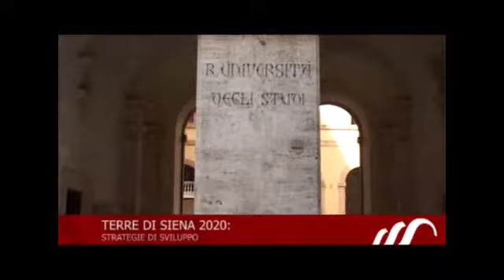Provincia News - Speciale Piano strategico di Sviluppo Terre di Siena 2020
Venerdì 28 marzo si è tenuta la presentazione del Piano strategico di sviluppo Terre di Siena 2020, l'eredità che la Provincia di Siena affida a tutti i soggetti del territorio.

All'iniziativa sono intervenuti gli assessori allo sviluppo economico, Tiziano Scarpelli, allo sviluppo rurale e turismo, Anna Maria Betti e all'ambiente, Gabriele Berni che hanno portato un contributo sui progetti di sviluppo del territorio promossi negli ultimi anni, da Terre di Siena Creative a Terre di Siena Green fino a Siena Carbon Free 2015.

Due le esperienze su cui si è focalizzata l'attenzione: le Terre di Siena di fronte alle sfide del Distretto Culturale, con Luigi Di Corato, Direttore generale della Fondazione Musei Senesi, e il futuro delle scienze della vita e l'incubazione d'impresa, con l'intervento di Andrea Paolini, direttore generale della Fondazione Toscana Life Sciences.

A concludere l'evento, il presidente della Provincia di Siena, Simone Bezzini.